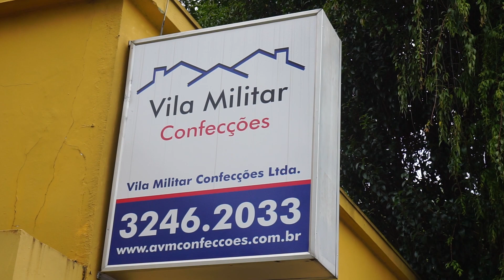Fábrica de Confecções da AVM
A Fábrica de Confecções da AVM, fundada em 1969, ganhou novos rumos na gestão do Coronel Washington, sendo constituída em uma empresa com CNPJ próprio - a AVM Vila Militar Confecções, o que permitiu participar de processos licitatórios e diversificar os serviços.